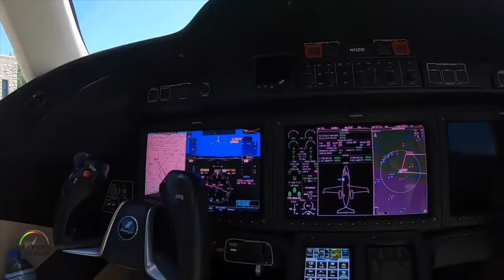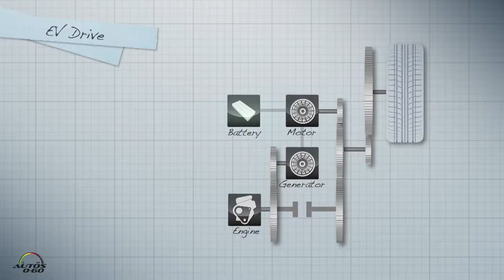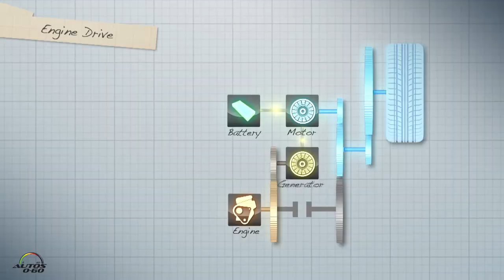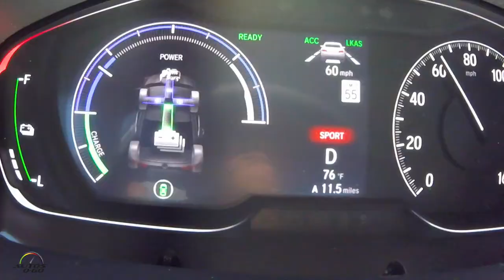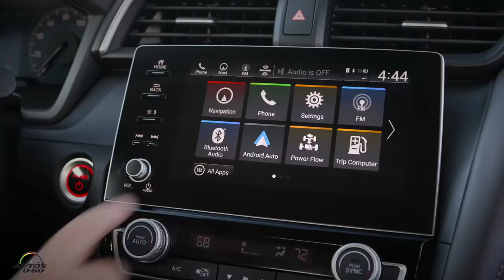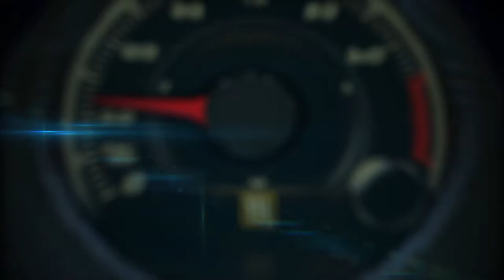Test Drive Honda Insight 2019 ... 55 MPG, diseño y mucha tecnología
Test Drive Honda Insight 2019 en Minneapolis, Minnesota.

El Test Drive Honda Insight 2019 por las calles y carreteras de Minneapolis, Minnesota, nos permitió comprobar que es mucho más que simplemente otro híbrido.

Se trata del más reciente modelo de la nueva estrategia de Honda, que incluye a la Familia Honda Clarity y al nuevo Honda  Accord Híbrido, como parte de la iniciativa mundial para alcanzar el objetivo de que sus ventas de vehículos eléctricos alcancen dos terceras partes del total para 2030.

Pero muy lejos de la idea de presentar simplemente otro híbrido, los ingenieros y diseñadores de Honda crearon un auto con diseño moderno, un alto nivel de tecnología, gran experiencia de manejo y rendimiento de gasolina de hasta 55 millas por galón, que además es híbrido.